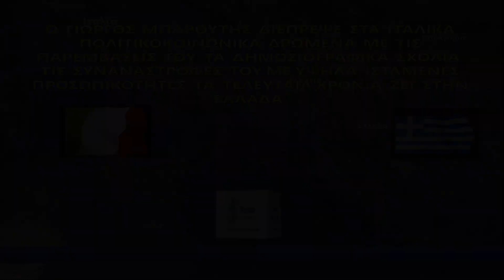ΑΠΟΨΕΙΣ ΚΑΙ ΕΠΙΚΑΙΡΟΤΗΤΑ ΓΕΩΡΓΙΟΣ ΜΠΑΡΟΥΤΗΣ ΠΡΩΤΗ ΕΚΠΟΜΠΗ 26/09/2021